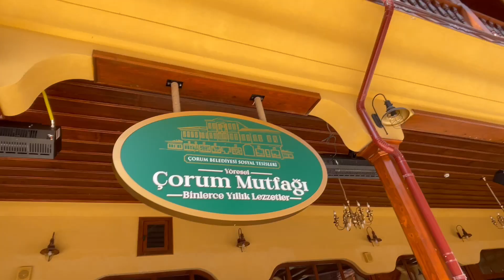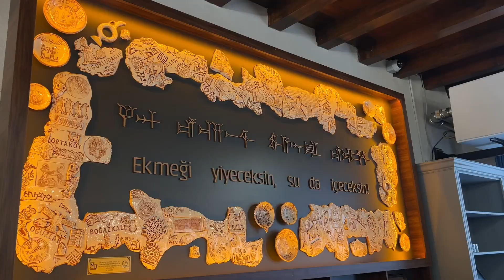Çorum, Türkiye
Çorum : Tarihi geçmişi ,kültürel zenginliği ve enfes mutfağı  ile Anadolu’nun uygarlıklar başkenti.

Çorum’un zenginliğini anlatmaya çalıştığım bu kısa videoyu izledikten sonra yolunuzun mutlaka bu güzel Anadolu şehrine düşeceğinden eminim.

Çorum mutfağını tatmadan ,çarşısını gezmeden ,Tarihi zenginliklerini görmeden Anadolu uygarlık kültürünü tanımak zor olacaktır.

Tarih zenginliğimizi tanımak kültürel varlığımızı keşfetmek için Bence başlangıç noktanız Çorum olmalı !

İyi seyirler !